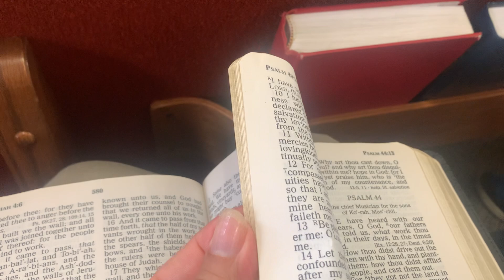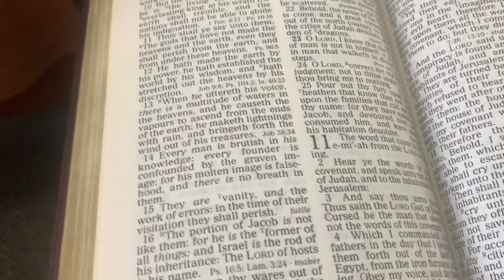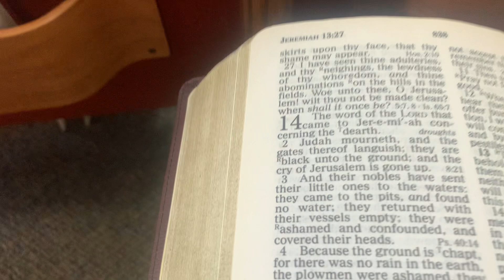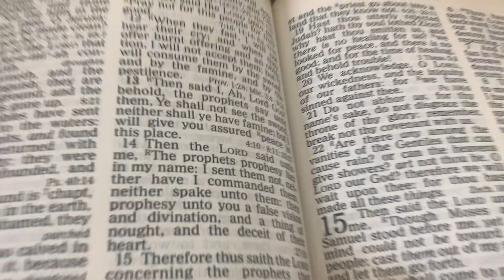Very good preaching!